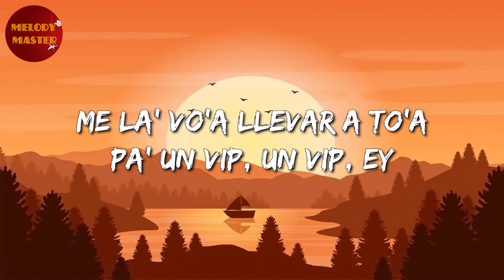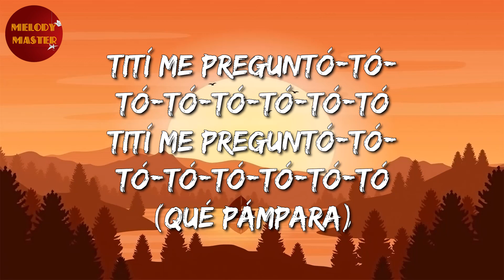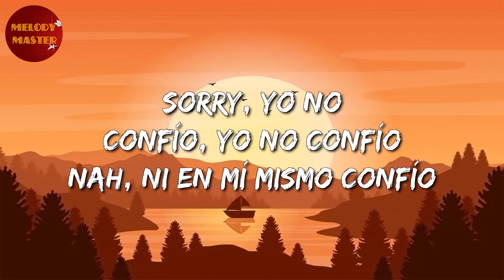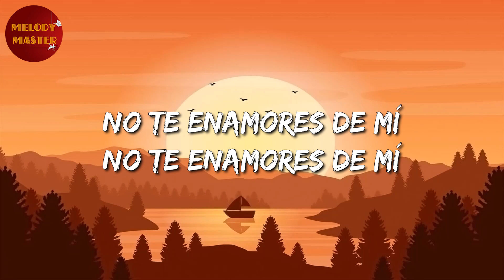🎵 Reggaeton || Bad Bunny - Tití Me Preguntó (Letra/Lyrics)